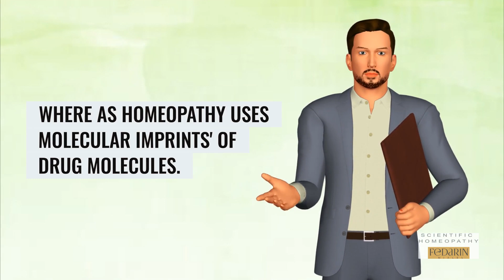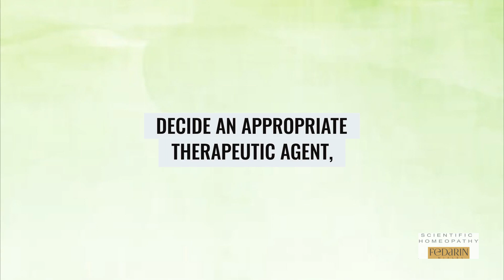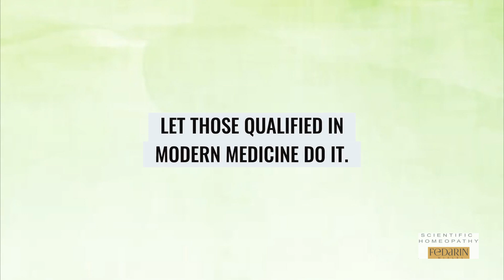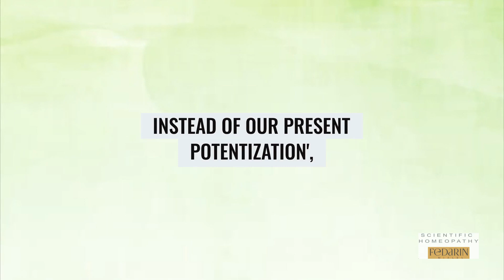HOMEOPATHY Vs MODERN MEDICINE